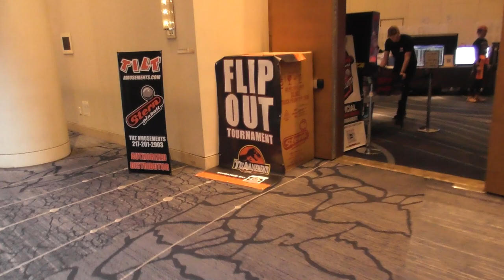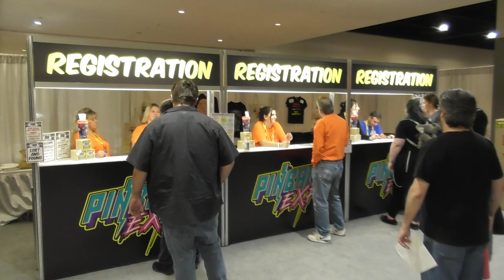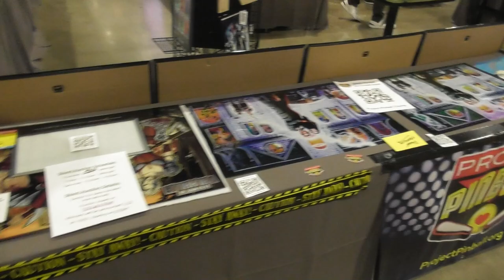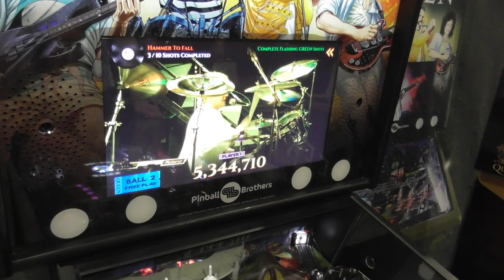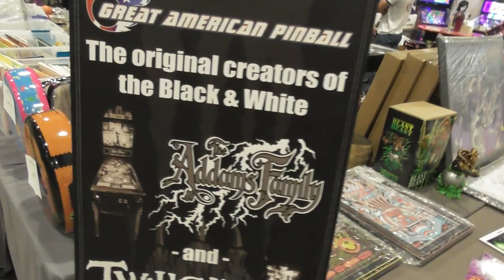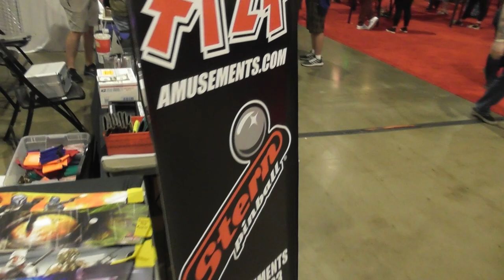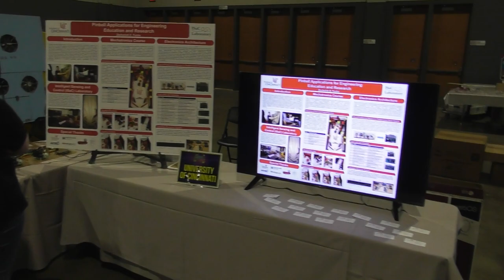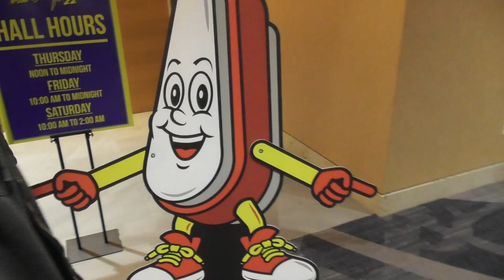Pinball Expo 2022 - Main Hall Walkthrough - Pinball News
We take you on a tour of the main show hall of Pinball Expo 2022,featuring all the vendors, the new machines, the free play machines, the latest releases, all the major manufacturers titles, some first-time reveals and much more.